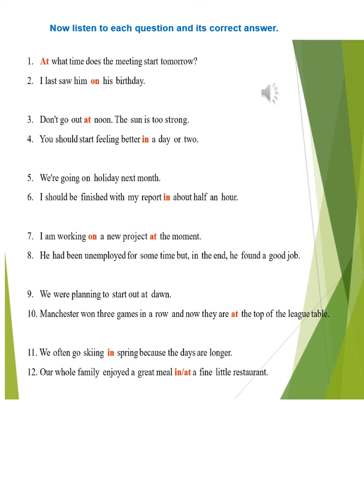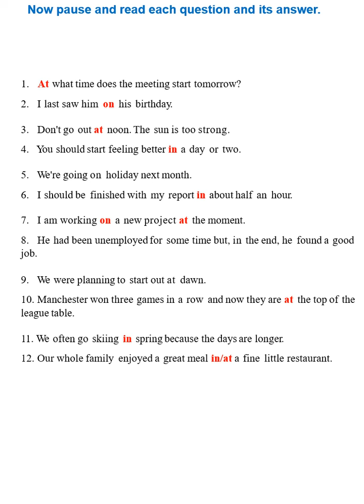Tips to Intermediate prepositions 9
Students are given twenty prepositions to fill in the correct sentence. These are: AT – IN – ON. This is a practice exercise; it does not matter if they make mistakes. They write their choice of the preposition in their notebook. The next slide is a video clip of the correct answers. In the last slide they pause the slide and practice reading the correct answers. They may repeat the quiz if they need to.